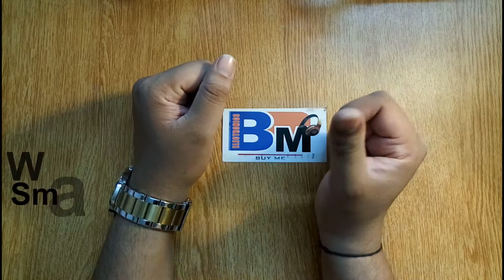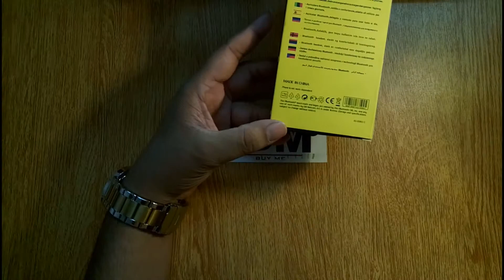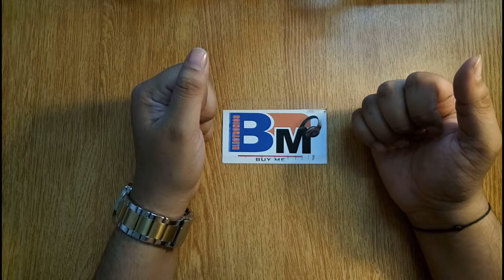Review Wireless Smallest Bluetooth Device Urdu Hindi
A0A Viewers
kaisay hain aap sb log?Umeed hay aap sb Khairiat say hun gay.Dosto humaary Channel ko Subscribe krain or is Video ko Like krain or dosto k saath Share krain or Bell icon press krain.Dosto aaj hum reviwe krain gay isBluetooth device ka jo k aap hum say khareed bhi saktay hain best price pe. Dosto hum umeed krtay hain aap ko ye video psnd aai ho gi agr aap ko ye video psnd aai to is Video ko Like krain or dosto k saath Share krain or humaary Channel ko Subscribe krna mt bhoolain or saath main bell icon bhi press krlain take humaari Latest video ka Notification milta rhay.
Price:Rs.600/-
Send us:
              CNIC number
              Home address
              Video link/Product name

Allah Hafiz